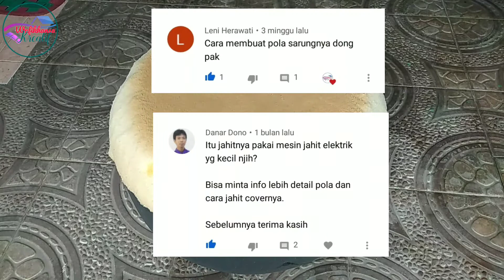Cara membuat COVER SOFA BAN sendiri dengan menggunakan mini sewing mechine.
Hallo sobat kreatif, kali ini saya akan menunjukkan kepada Anda bagaimana caranya membuat cover Sofa Ban sendiri secara detail.

uniknya proses menjahit hanya menggunakan mini sewing mechine / mesin jahit mini yg dijual di toko online dengan harga kisaran Rp. 100.000 an saja.

silahkan anda gabungkan video ini dengan video saya sebelumnya tentang cara membuat sofa dari ban, agar anda dapat membuat sendiri sofa untuk rumah anda.

TERBANTU DENGAN VIDEO2 DARI ‎@Wafi khansa Kreatif  , silahkan DONASI SEIKHLASNYA KE : BRI -  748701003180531 a/n ARIS WIDODO.

salam dari wafi Khansa Kreatif.